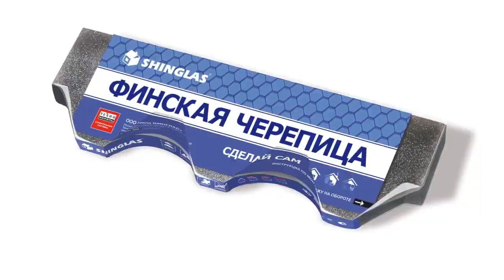Монтаж Финской черепицы Шинглас Shinglas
Простая Технология монтажа гибкой черепицы Шинглас из коллекции Финская черепица от ТехноНиколь.